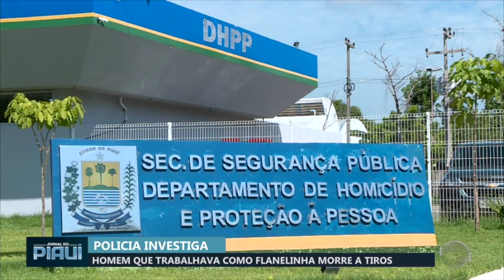Homem que trabalha como flanelinha morre a tiros